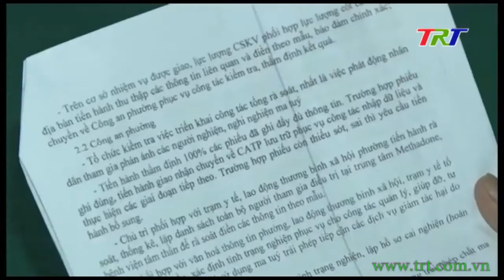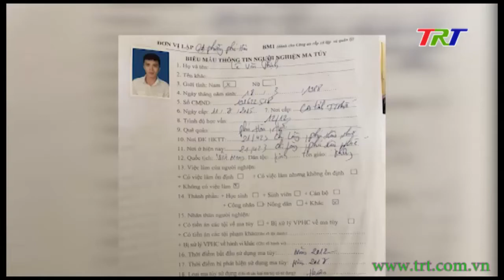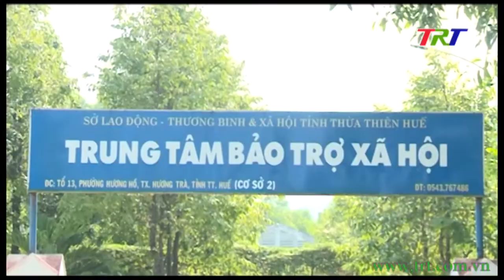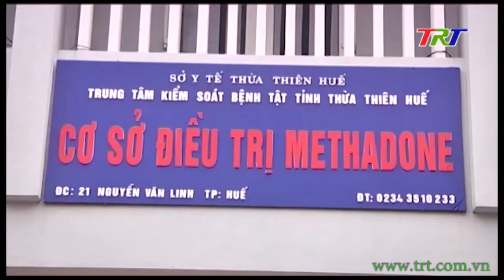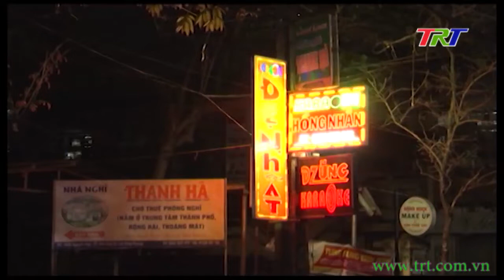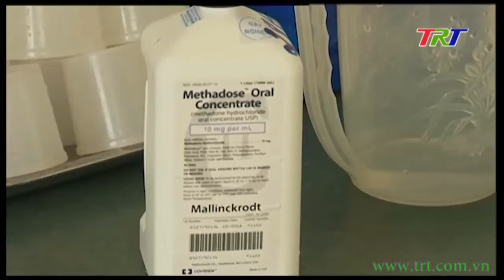Quản lý người nghiện ma túy: Những vấn đề đặt ra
(Vấn đề quan tâm) Quản lý người nghiện ma túy: Những vấn đề đặt ra